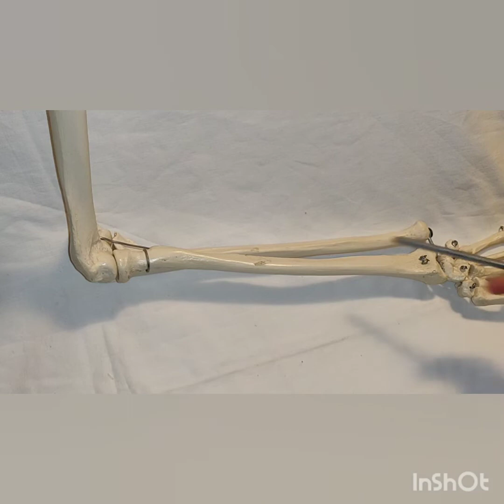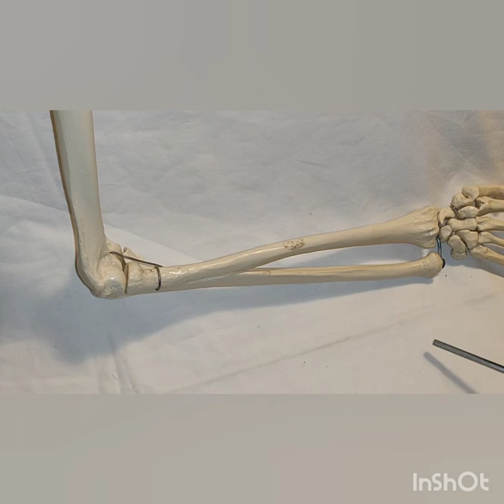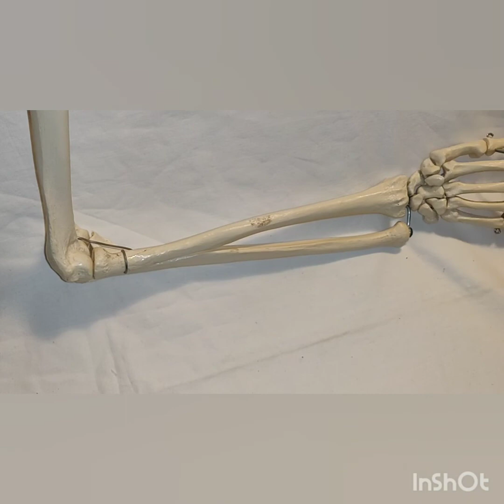Unterarm Flexoren und Extensoren in Muskelgruppen erklärt - Anatomie des Menschen am Modell erklärt